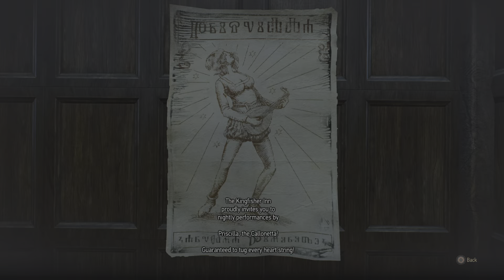The Witcher 3: Wild Hunt - Complete Edition - Dandelion's Match